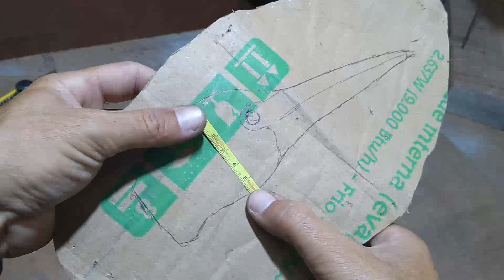GARÇA COM PNEU DE MOTO (Aperfeiçoando)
Aqui está um aperfeiçoamento na construção de nossa ideia do flamingo.
 Quis deixar você por dentro dessa novidade.